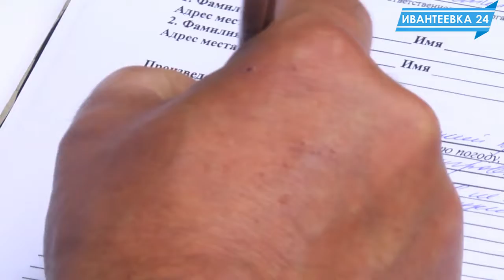Госадмтехнадзор проверил детские площадки Ивантеевки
Четыре новые детские площадки появились на этой неделе в Ивантеевке. Подрядчик завершил монтаж игровых элементов во дворах на Смурякова, по Студенческому и Центральному проездам. Теперь самое главное, чтобы эти игровые комплексы приносили радость малышне как можно дольше. Для этого за ними должен ответственно
следить балансосодержатель. Контролирует исполнение этих обязанностей Государственный административно-технический надзор. В большинстве случаев к новым детским площадкам нет существенных замечаний, а к старым - довольно много. Среди причин - изношенность и изначально неправильная сборка.

Всего в Ивантеевке 157 детских площадок, из которых 98 числится на балансе МБУ «Городское хозяйство».